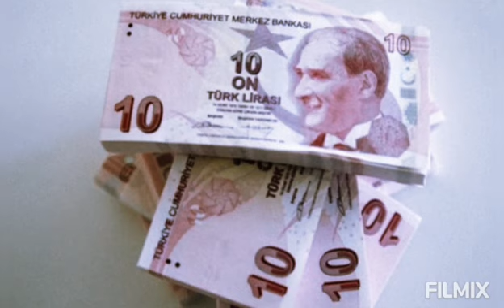Asgari Ücrete Zam Haberi !